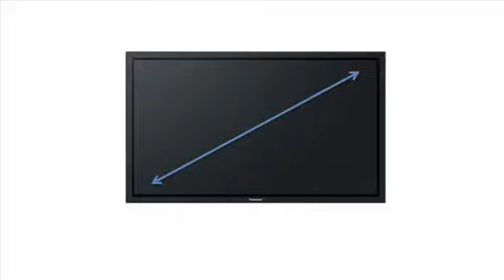Vogel's Ultra Thin TURN TV Wandsteunen Product Uitleg Nederlands)